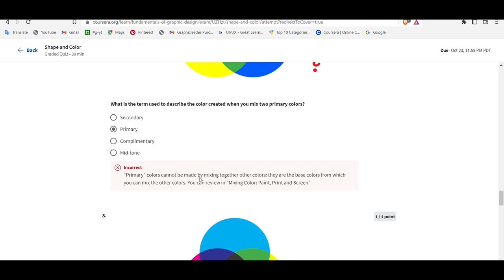Shapes and Color quiz questions - Graphics Design